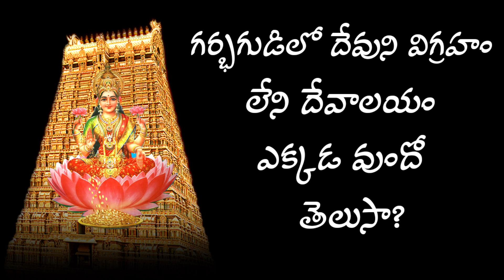గర్భగుడిలో దేవుని విగ్రహం లేని దేవాలయం ఎక్కడ వుందో తెలుసా? hindu temple//unknown facts